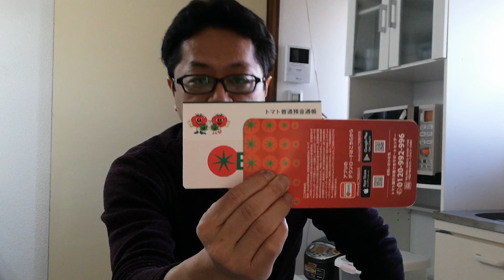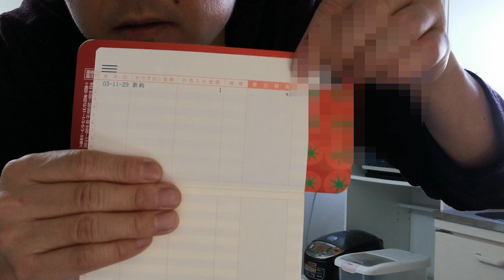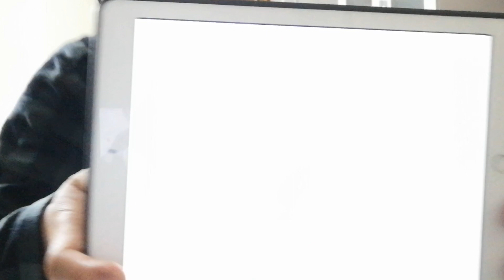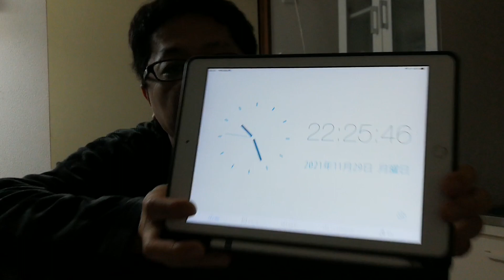40代独身フリーターの仕事前は、いつもこんな感じ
行ってきます。